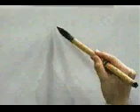✴️ APRENDE A ESCRIBIR ESTE KANJI SIN DIFICULTADES ✔️ | GAMBATEANDO - Japones Para Todos